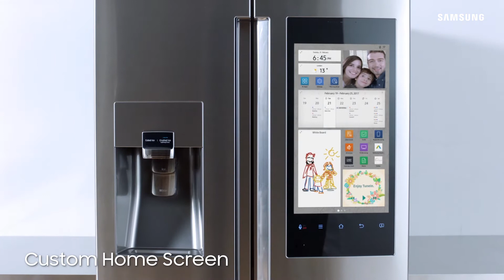Custom Home Screen - Samsung Family Hub Refrigerator | The Good Guys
Customise all your favourite functions with the Samsung Family Hub Refrigerator’s custom home screen feature. From choosing your own wallpaper to pinning memos and updating to-do lists, the Samsung Family Hub fridge lets you design your home screen to suit you and your family’s needs.

Perfect for busy households, the Samsung Family Hub is a shared family device that keeps your food fresh while featuring an exciting range of apps and services to meet your entertainment and convenience needs. From browsing recipes and shopping on the spot with the Woolworths Shopping App to checking what’s inside your fridge from your mobile phone, the Samsung Family Hub Refrigerator is a game-changer.